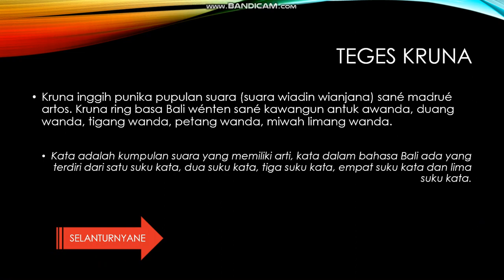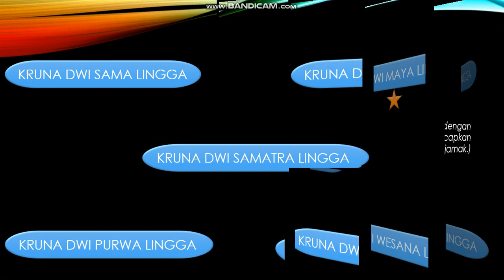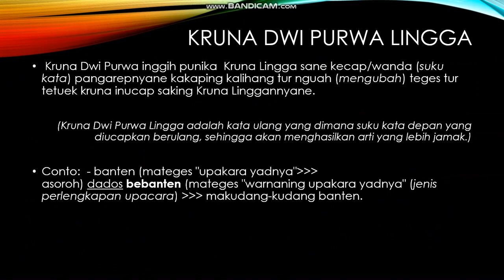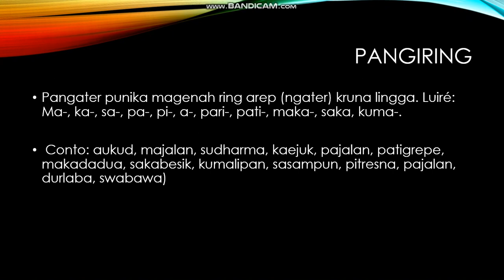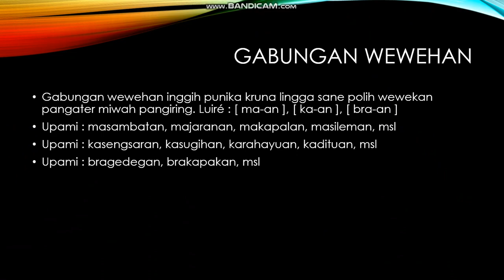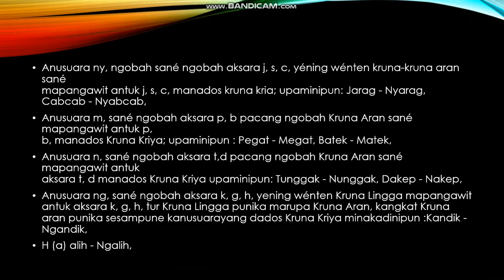Pembelajaran Tata Basa Bali - Kelas X SMK Penerbangan Cakra Nusantara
Metode Pembelajaran Daring SMK Penerbangan Cakra Nusantara Pusat Keunggulan dengan tema mata pelajaran Bahasa Bali - Kelas X,

SMK Penerbangan Cakra Nusantara merupakan "Sekolah Penerbangan Satu-satunya di Bali", SEKOLAH PELOPOR PERTAMA & SATU-SATUNYA di Indonesia yang memiliki fasilitas-fasilitas pembelajaran yang terkini dan canggih, diantaranya : MOBIL SUMULATOR PESAWAT, MOBIL TV & RADIO STREAMING DIGITAL, LAB 4D IMAX, Video Telleconference.
Dengan bangga & bahagia SMK Penerbangan Cakra Nusantara telah menjadi "SMK Pusat Keunggulan" kualitas dan pendidikan teori maupun praktek serta fasilitas penunjang pembelajaran terlengkap yang berkualitas & mumpuni.Kurikulum berbasis softskill & karakter serta pembelajaran menggunakan D3ES (Digital Entertain Experience Education System). Memadukan gaya belajar & ruang belajar sehingga siswa mampu menemukan kunci kecerdasannya karena setiap anak adalah JUARA!

"Buka Lebar Pintu Kesuksesanmu & Gapailah Impianmu" bersama SMK Penerbangan Cakra Nusantara! Jadilah Generasi Emas untuk Indonesia!
SMK Penerbangan Cakra Nusantara telah membuka penerimaan peserta didik baru tahun ajaran 2021/2022. Pendaftaran dapat melalui website kami di

Hubungi kami di :
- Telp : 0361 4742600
- Call Center/WA : 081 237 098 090
- SMS/WA : 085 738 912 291

-'v'--'v'--'v'--'v'--'v'--'v'--'v'--'v'-'v'--'v'--'v'--'v'--'v'--'v'--'v'--'v'-